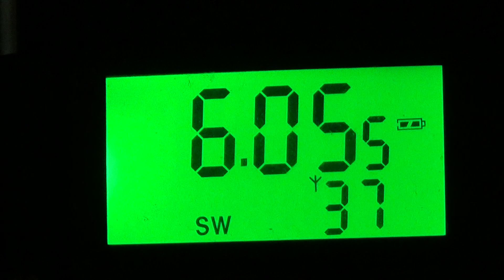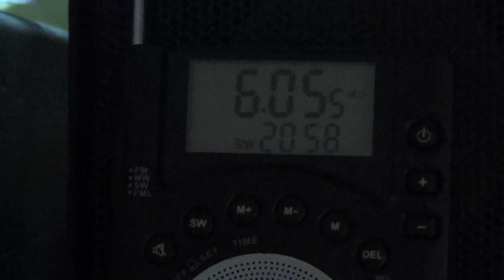Radio exterior espana on Degen DE 15 french 6055 khz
Radio exterior de espana in french on degen de 15 6055 khz